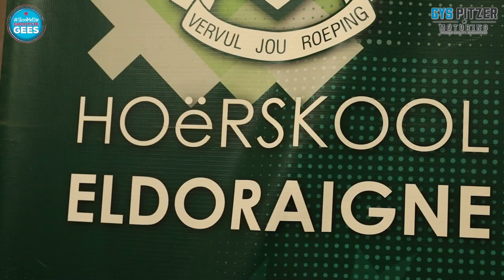Hoërskool Eldoraigne | Skool met die GROOTste Gees 2023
@sorinacoza v